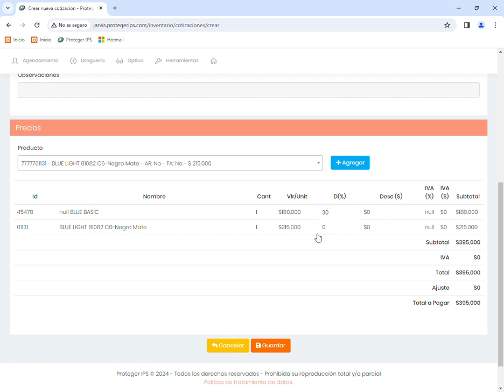¡Crea Cotizaciones en Ópticas en SOLO 3 Pasos! ¡Guía Fácil y Rápida! 🕒👓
🔍 ¿Quieres saber cómo crear cotizaciones rápidas y precisas para tus clientes en una óptica? ¡Este tutorial te enseñará a hacerlo en minutos! 🌟

En este video, aprenderás a gestionar cotizaciones de manera eficiente y profesional, desde el módulo especializado de tu sistema óptico. Te explicamos paso a paso cómo crear una nueva cotización:
1️⃣módulo de cotizaciones.
2️⃣montura adecuada.
3️⃣guardar la cotización para obtener el total de manera automática. 💼

Este proceso es clave para optimizar el tiempo y asegurarte de que cada cliente reciba una cotización clara y profesional. 🕒 Ahorra tiempo y brinda una experiencia de compra personalizada que hará la diferencia en tu servicio. ¡Gestiona con precisión y agilidad cada cotización sin esfuerzo! 🚀

Si trabajas en una óptica o quieres mejorar la eficiencia en tus procesos de ventas, este manual completo es para ti. ¡Descubre cómo dominar este sistema en cuestión de minutos! 🕶

🔗 Para más detalles sobre productos y servicios en ópticas, visita nuestra página oficial: Ópticas Proteger.

📞 ¡No pierdas más tiempo! Mejora tu manejo de cotizaciones y optimiza el servicio al cliente en tu óptica con esta sencilla guía.